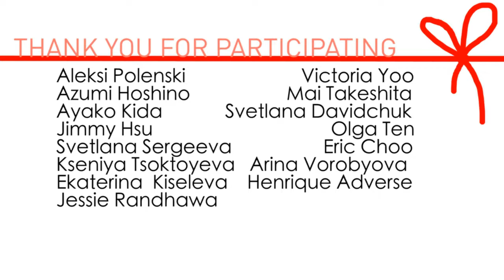Good Time ( Bodwell Students Cover)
Welcome to Bodwell,
Goodtime Cover by Bodwell High School, Vancouver, Canada